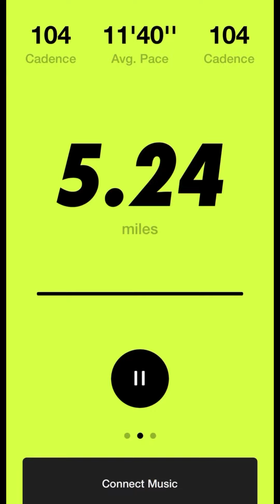Bright Aura and Blessings from N.O.R.E. 🏆⭐️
Some how my weekends got different since I chose to focus on positive energy bright aura and blessings and never forget being great!!! I pray u wake up the same on ya weekends!!! - N.O.R.E.